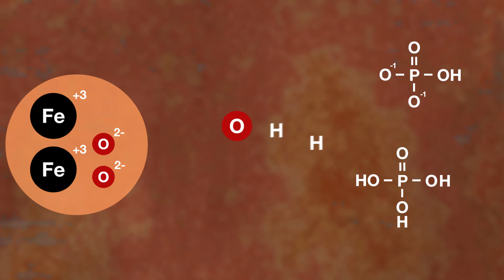Pas sökme | Pasa son | WEICON Pas Dönüştürücü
Kimin başına gelmemiştir ki? Paslanmış bir bisiklet zinciri veya paslanmış bir korkuluk. Peki kalıcı olarak pastan nasıl kurtulabilirsiniz? Bu videoda WEICON Pas Dönüştürücü ile pasın nasıl giderileceğini ve WEICON Çinko Sprey ile de yeni korozyona karşı bileşenleri nasıl koruyabileceğinizi göstereceğiz. Pas oluşumu, pasa müdahale ve korozyon koruması hakkında daha fazla bilgi edinmek istiyorsanız, bloğumuza bir göz atın